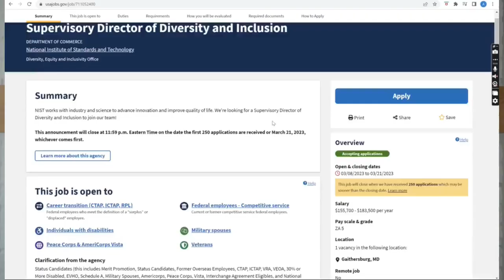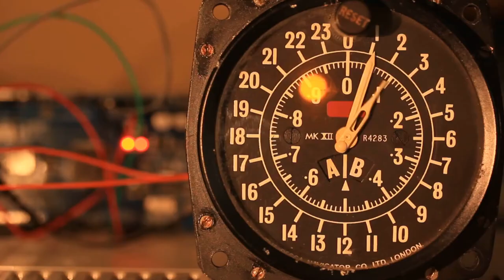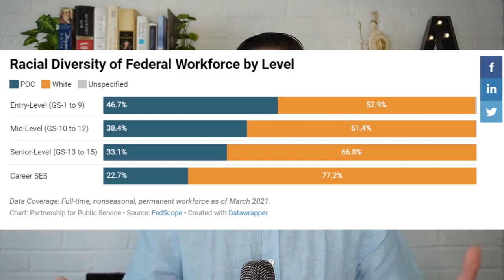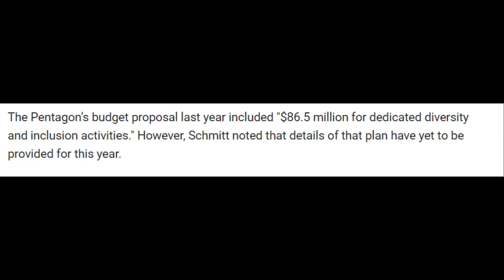Outraged Senator Confronts Government on Six-Figure Job Postings 🔥 (DEI)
A U.S. senator has questioned the pentagon on some of their recent job postings. Especially the ones on DEI which is diversity, equity and inclusion. The main concern was the amount of salaries attached to these positions. A lot of the DEI positions were listed at up to $183,000 a year salary and the senator was voicing his concern of the value of DEI positions. He did not feel that we are strengthening our military by spending money on DEI positions. The DEI positions have been increasingly on USAJobs.gov lately, do you feel we are on the right track with more focus on diversity, equity and inclusion or is it wasteful spending? Let me know down below.